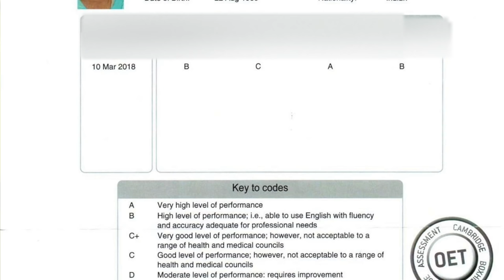OET writing malayalam | Tips and Tricks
OET Writing നു 'A ' കിട്ടാൻ ഞാൻ  ഇതാണ് ചെയ്തത് ...